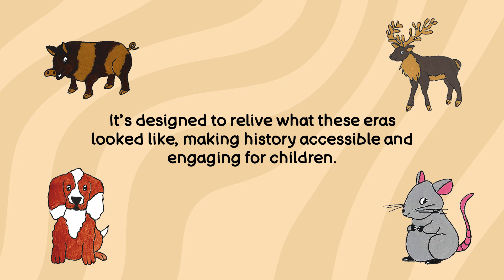Travel Through Time With Baby 2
Travel Through Time with Baby 2 by Elaine Finch invites young readers to embark on an educational journey through four historical eras: Vikings, Normans, Tudors, and Stuarts.

This picture book uniquely combines learning with fun by showcasing beautifully illustrated items from each period, all reimagined for early years.

It’s designed to relive what these eras looked like, making history accessible and engaging for children.